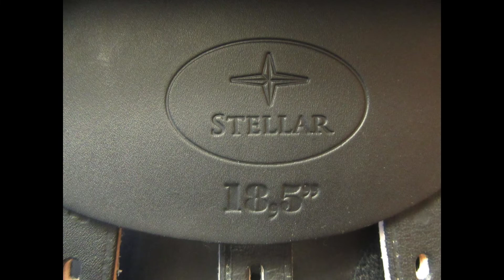Stellar Altair Used Close Contact Saddle 18.5" MW 25381